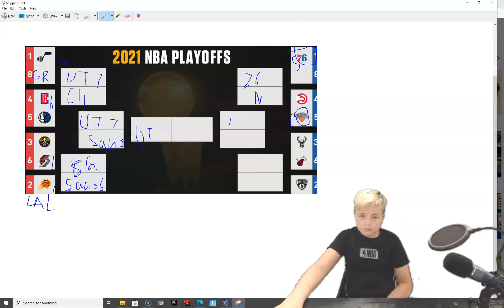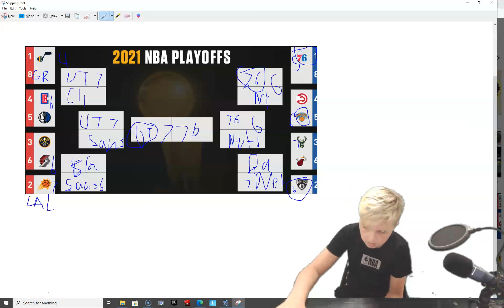NBA playoff bracket predictions 2021